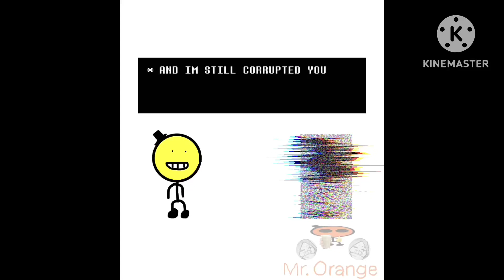secret in finale 4